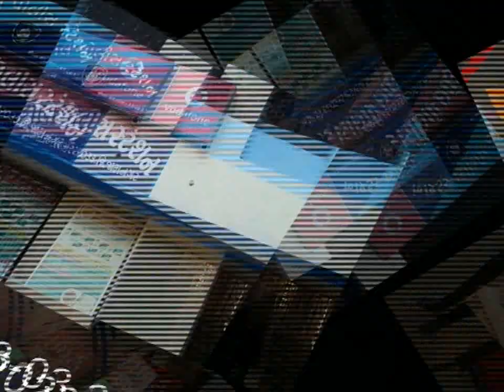વડીયા એસટી બસ ડેપો ની અતિ ખરાબ પરિસ્થિતિ લાઈટો બંધ પશુઓના આંટાફેરા